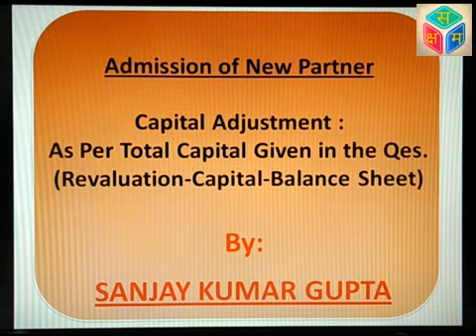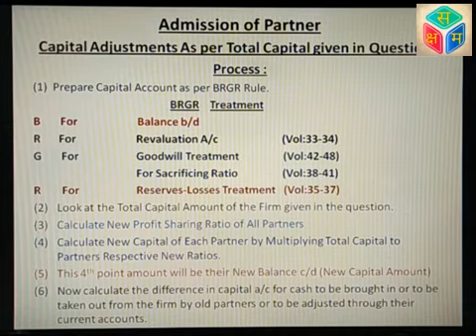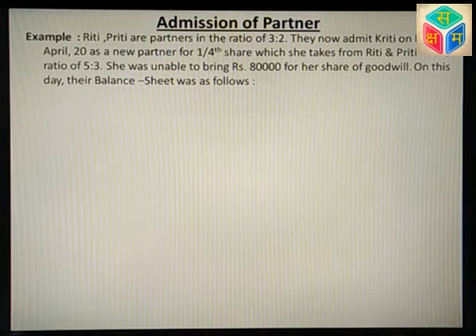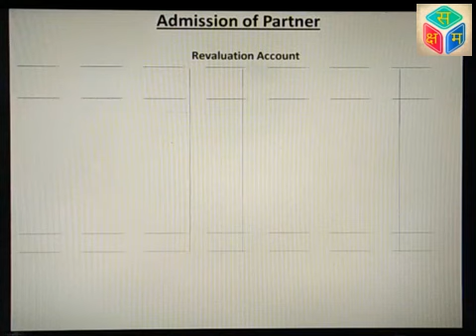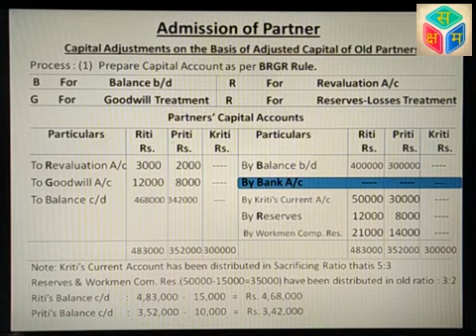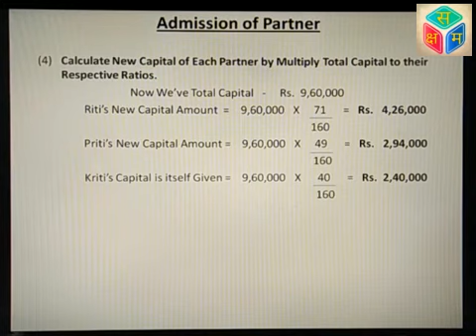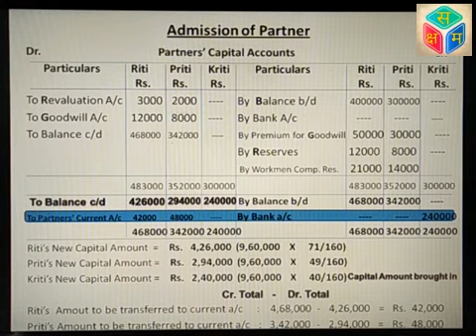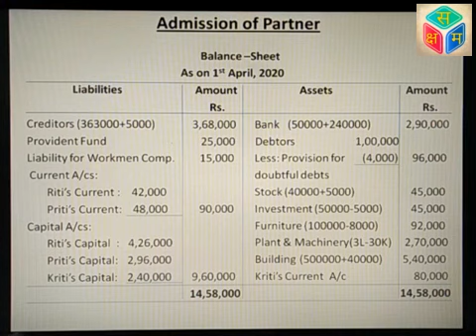Vol 53 Class 12 Admission of Partner Capital Adjustment Method :When Total Capital Is Given In Qes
Medium:(CBSE-State Boards-Hindi-English)

In this video following topic is covered:
Admission of New Partner:
Capital Adjustment Method : When Total New Capital Is Given In The Qes-
Revaluation A/c, Capital A/c & Balance-Sheet

Vol:39 Admission of New Partner:
Calculation of New Profit Sharing Ratio

Vol:42Admission of New Partner: Accounting For Cash Goodwill

Vol:43 Admission of New Partner: Accounting For Cash Goodwill (Q&A)

Vol :44 Admission of New Partner: Accounting For Credit Goodwill (Goodwill not brought in cash)

Vol:45 Admission of New Partner: Accounting For Credit Goodwill Q& A

Vol:46 Admission of New Partner: Accounting For Partly Cash Goodwill

Vol:47 Admission of New Partner: Accounting For Partly Cash Goodwill Q & A
(Part 6)

Vol:48 Admission of New Partner: Accounting For Goodwill When Old Partner Is Debited
(Part 7)

Vol:49 Admission of New Partner: Practical Qes 1
Revaluation A/c, Capital A/c, Balance-Sheet, Journal Entries

Vol:50 Admission of New Partner: Practical Qes 2

Vol:51 Admission of New Partner:
Capital Adjustment Method : On The Basis of New Partner's Capital -

Vol:52 Admission of New Partner:
Capital Adjustment Method : On The Basis of Adjusted Capital of Old Partners -